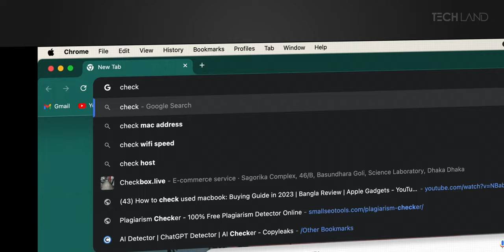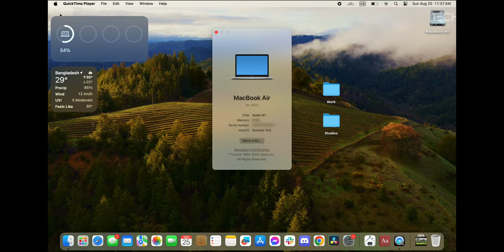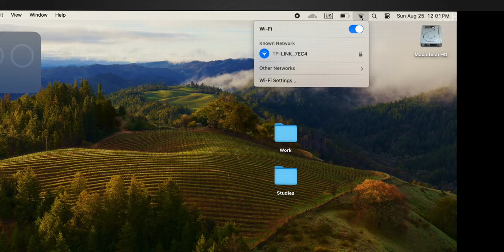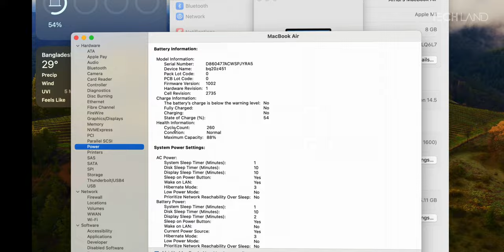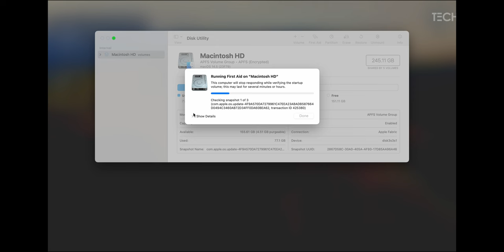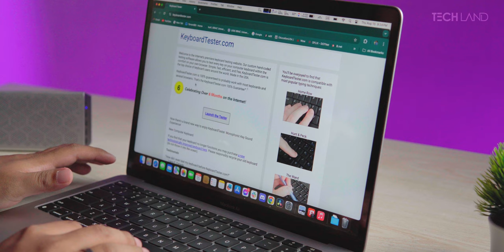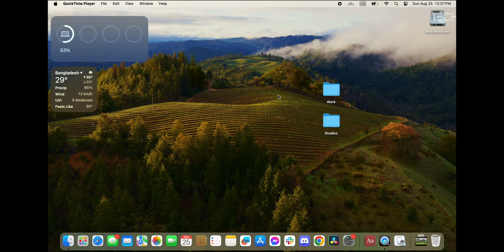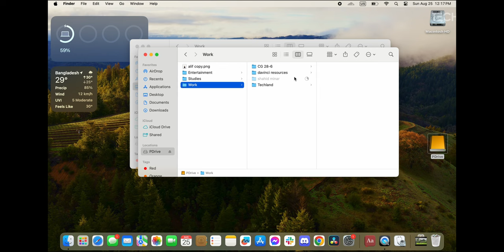Used MacBook M1 Buying Guide 2024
Used MacBook M1 Buying Guide 2024 | Tech Land BD

Welcome to Tech Land BD! In this video, we present the ultimate Used MacBook M1 Buying Guide 2024. If you're considering whether to buy a used MacBook Air M1, we've got you covered. Our Used MacBook M1 review dives into the details, exploring the pros and cons of buying a second-hand MacBook M1. Wondering, "Should I buy a used apple MacBook air m1?" We'll help you decide with our expert insights.

This MacBook M1 second-hand buying guide covers everything you need to know about pre-owned MacBook M1 models in 2024. We compare MacBook M1 used vs new, discuss the used MacBook M1 price in Bangladesh, and provide essential tips and tricks for buying a refurbished MacBook M1 in 2024.

Looking for the best place to buy a used MacBook M1? We share our recommendations and MacBook M1 buying tips to ensure you get the best deal. Is a used MacBook M1 worth it? Find out in our comprehensive review. Our Bangla review of the MacBook M1 will also be helpful for those in Bangladesh, exploring the MacBook M1 price in BD 2024 and second-hand options.

Check out the MacBook Air M1 and see why it's still a top choice even in 2024. Whether you're considering a refurbished MacBook M1 review or a MacBook M1 second-hand price, this guide has it all.